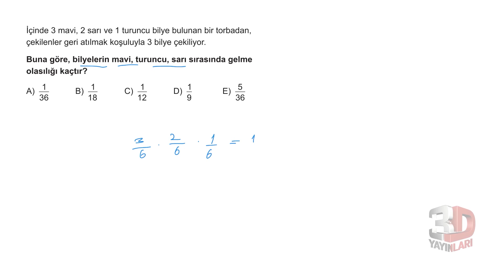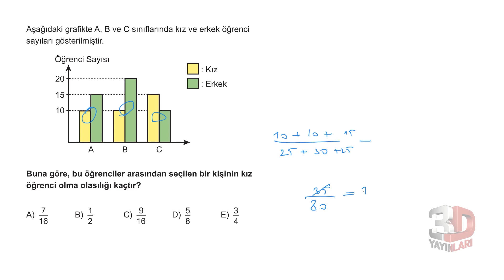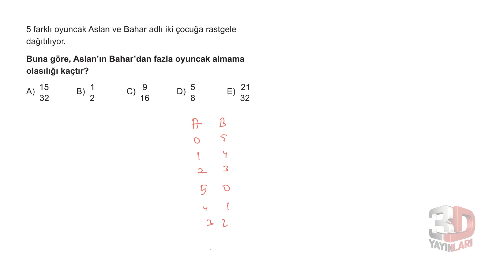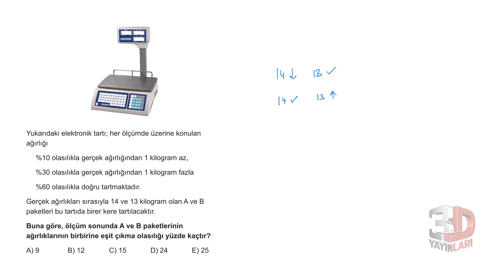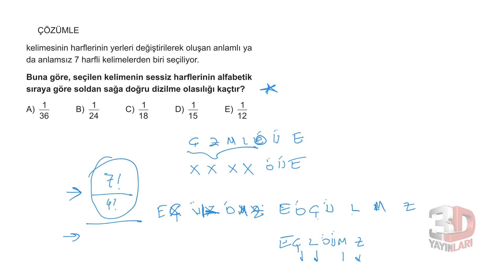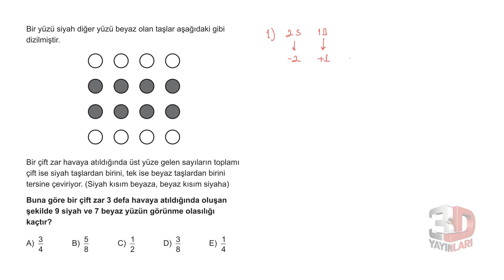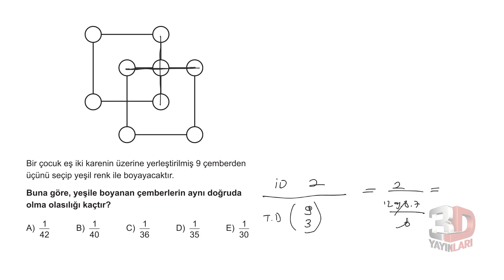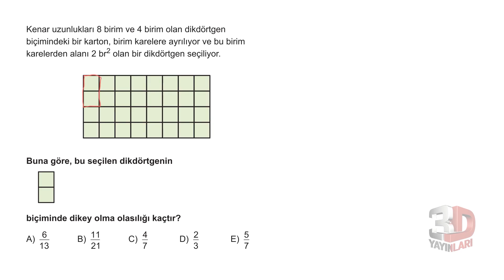TYT Matematik Soru Bankası Bölüm 4 Test 21 Soru Çözümleri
Soru 01 = 00:00:03
Soru 02 = 00:00:27
Soru 03 = 00:01:08
Soru 04 = 00:01:39
Soru 05 = 00:02:27
Soru 06 = 00:03:14
Soru 07 = 00:04:07
Soru 08 = 00:06:34
Soru 09 = 00:09:41
Soru 10 = 00:10:13
Soru 11 = 00:12:52
Soru 12 = 00:13:32